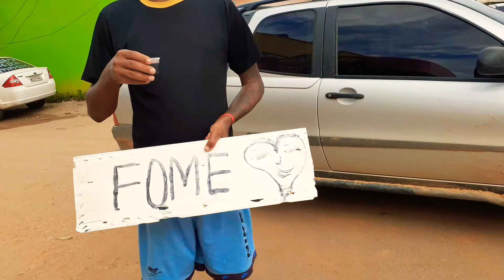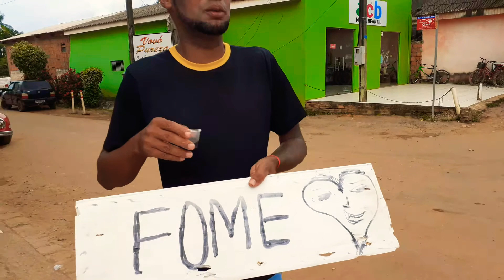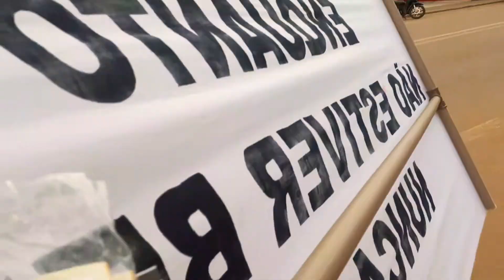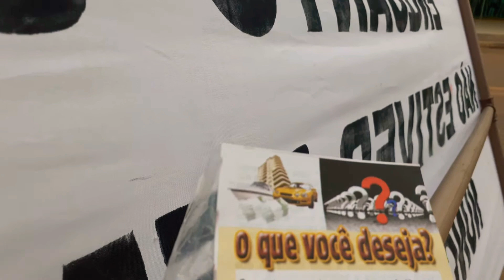BRASILERO TIENE FOME (HAMBRE)